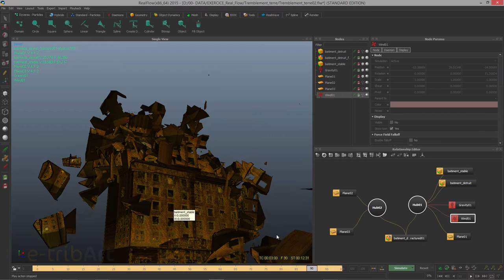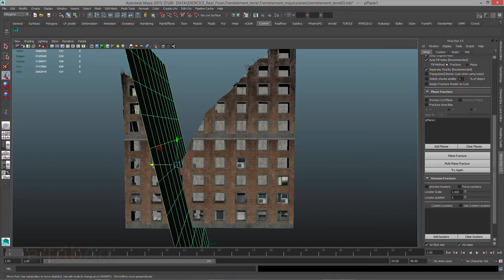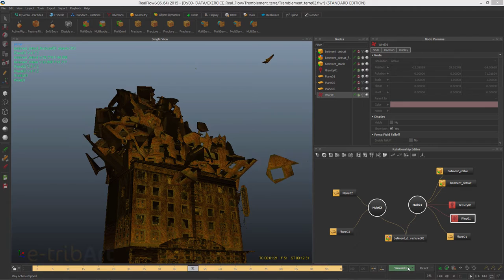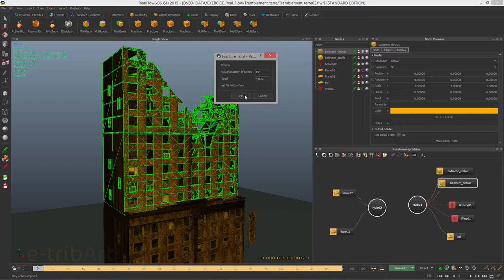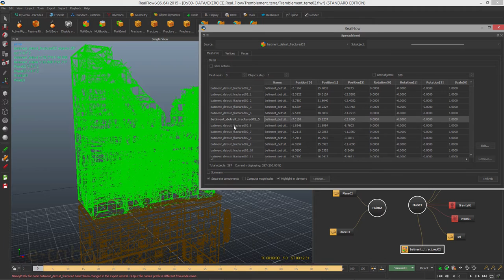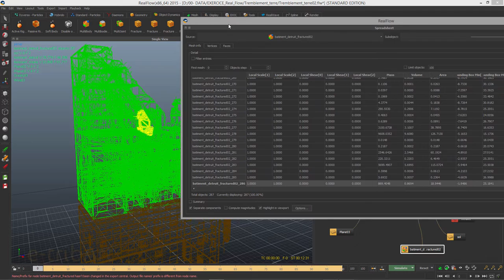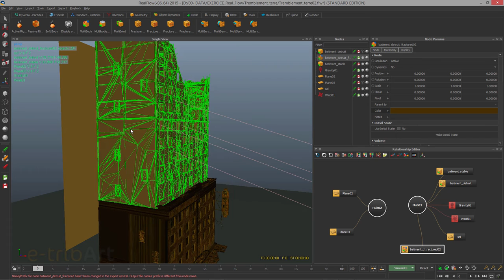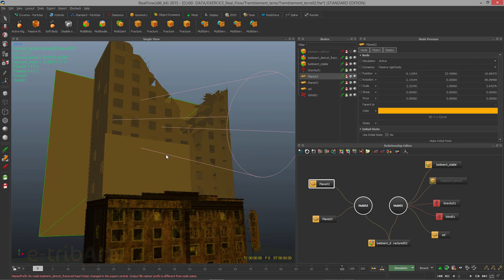Tuto du Jeudi : Realflow - multi rigid bodies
Avec le logiciel de simulation Realflow, préparez votre simulation de destruction de bâtiment en mode MultiBodies ! Suivez notre formation Cycle 3D pour devenir infographiste 3D confirmé